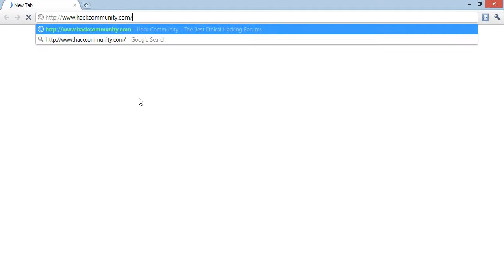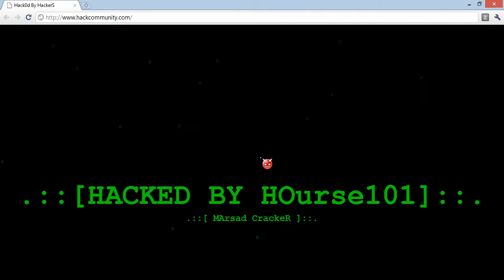Fake Hackers Hacked By HOurse101 And MArsad CrackeR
[#] they are all piece of shits ..
[#] and selling other sites method / go to hell you and your all data base ..
[#] what you think never got fucked ?
[#] now suck our cocks ..